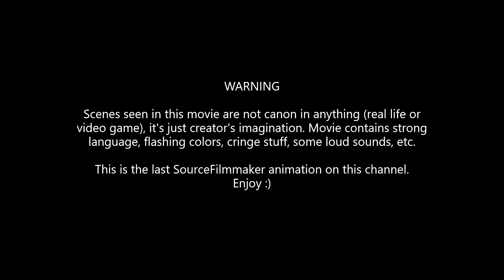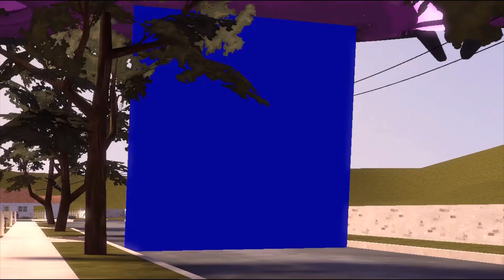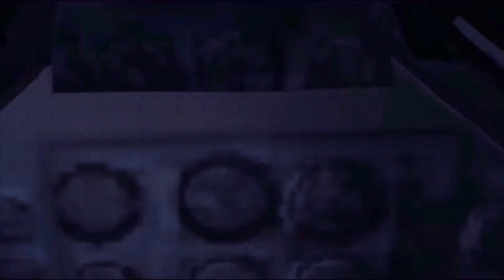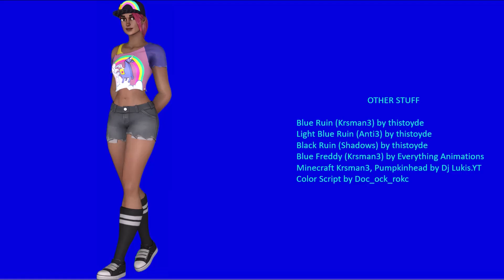Three (SFM Movie)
Developer: Valve